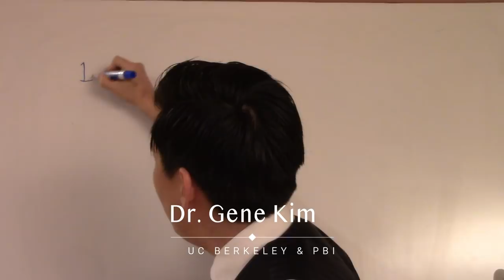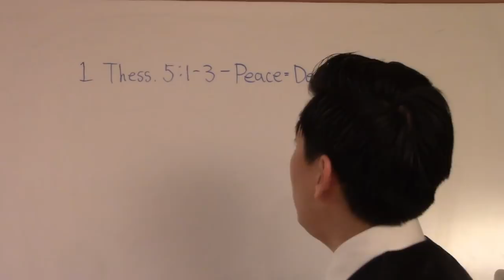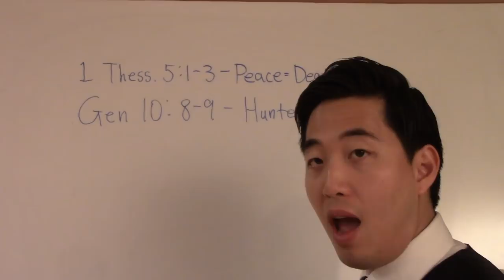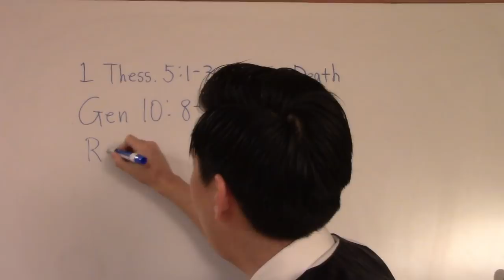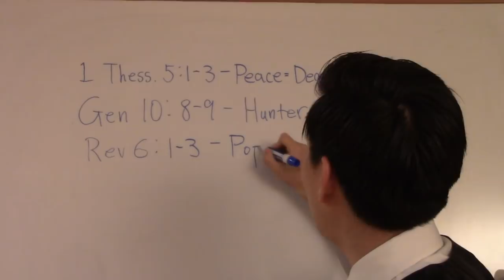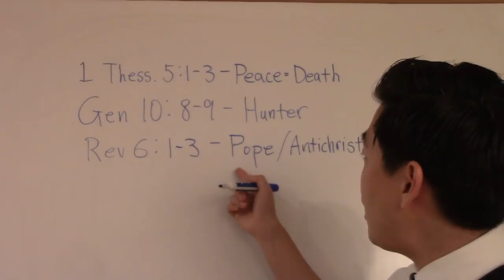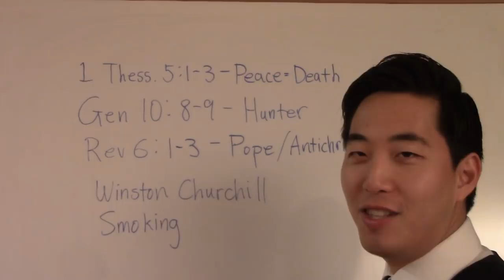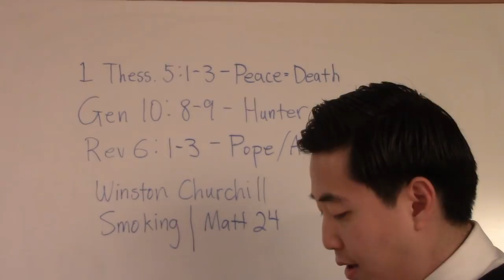Mankind's Destruction Very Soon...WORLD PEACE SIGN! - Dr. Gene Kim